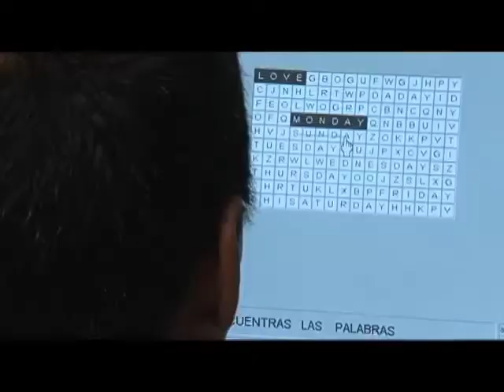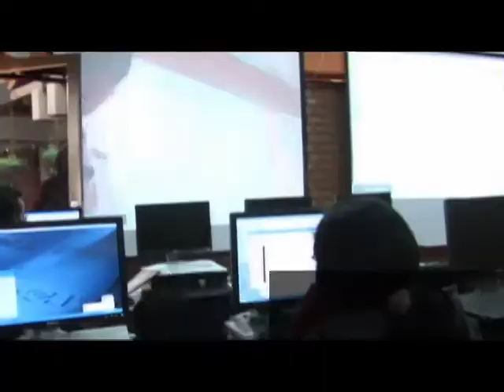Balance Vive Digital. Octubre 2011 - Ministerio de Educación Nacional -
El Plan Vive Digital avanza en todo el Gobierno. Estos son los logros del Ministerio de Educación Nacional durante el primer año de VIve Digital